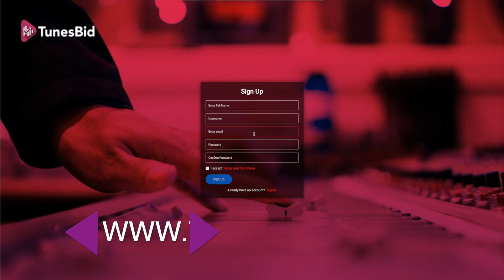Tunesbid App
Another happy satisfied client "Tunesbid Apps"
commercialvideography : BEST Interactive Commercial Advertisement Video Tunesbid Mobile Apps
• Produce by :
Videography & Editing: CHRISMA CREATIVE STUDIO LLC
• Need Photography & Videography Services to grow YOUR Business?